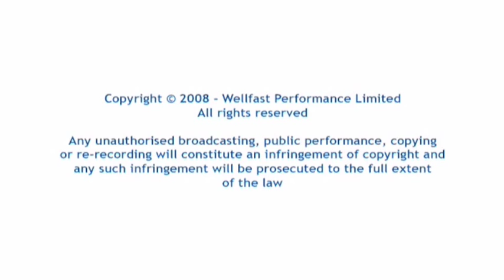Margot Wells Coaching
This is a clip of Margot Wells coaching Danny Cipriani,James Haskell and Andy Gomarsall using the Wellfast techniques.

Wellfast has now got a new website where you can find out much more on Margot Wells coaching techniques and also features :-

Online membership :- This covers all modules of Margots techniques incl Warm up, Sprint Technique, Speedball..
Wellfast Courses :- Where you can attend a course and have all the modules explained in a hands on manner.
1-1 with Margot :- This is where you can book to have a 1hr 30min 1 to 1 session with Margot for you to increase your speed and learn how to run correctly.